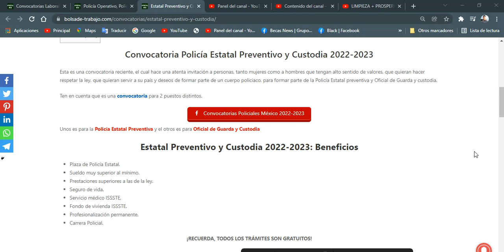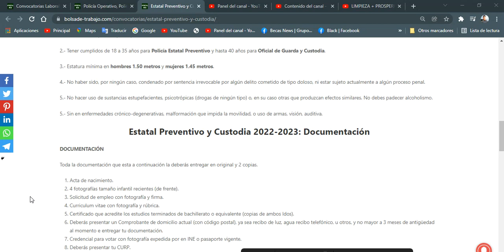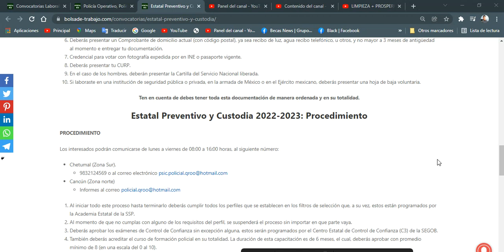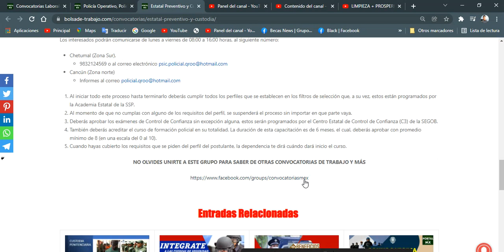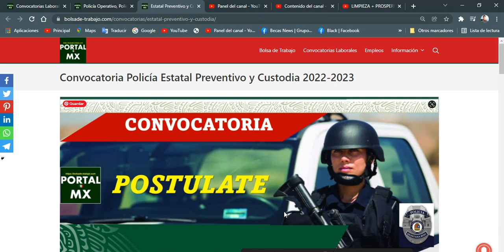🟡 Convocatoria 2022-2023 "POLICÍA ESTATAL PREVENTIVO Y CUSTODIA" ✅ INTEGRATE, Requisitos, Beneficios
Convocatoria Policía Estatal Preventivo y Custodia 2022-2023
Esta es una convocatoria reciente, el cual hace una atenta invitación a personas, tanto mujeres como a hombres que tengan alto sentido de valores, que quieran hacer respetar la ley, que quieran servir a su país y deseos de formar parte de un cuerpo policiaco, para formar parte de la Policía Estatal preventiva y Oficial de Guarda y custodia.

Ten en cuenta que es una convocatoria para 2 puestos distintos.

Estatal Preventivo y Custodia 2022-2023: Beneficios
Plaza de Policía Estatal.
Sueldo muy superior al mínimo.
Prestaciones superiores a las de la ley.
Seguro de vida.
Servicio médico ISSSTE.
Fondo de vivienda ISSSTE.
Profesionalización permanente.
Carrera Policial.
¡RECUERDA, TODOS LOS TRÁMITES SON GRATUITOS!

Para saber más sobre esta convocatoria para Policía Estatal Preventiva y Oficial de Guarda y Custodia, te invitamos a seguir leyendo.

Estatal Preventivo y Custodia 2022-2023: Requisitos
1.- Uno de los requisitos que se pide es ser de nacionalidad mexicana.

2.- Tener cumplidos de 18 a 35 años para Policía Estatal Preventivo y hasta 40 años para Oficial de Guarda y Custodia.

3.- Estatura mínima en hombres 1.50 metros y mujeres 1.45 metros.

4.- No haber sido, por ningún caso, condenado por sentencia irrevocable por algún delito cometido de tipo doloso, ni estar sujeto actualmente a algún proceso penal.

5.- No hacer uso de sustancias estupefacientes, psicotrópicas (drogas de ningún tipo) o, en su caso otras que produzcan efectos similares. No debes padecer alcoholismo.

5.- Sin en enfermedades crónico-degenerativas, malformación que impida la movilidad, o uso de armas, visión, auditiva.

Estatal Preventivo y Custodia 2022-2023: Documentación
DOCUMENTACIÓN

Toda la documentación que esta a continuación la deberás entregar en original y 2 copias.

4 fotografías tamaño infantil recientes (de frente).
Solicitud de empleo con fotografía y firma.
Curriculum vitae con fotografía y rúbrica.
Certificado que acredite los estudios terminados de bachillerato o equivalente (copias de ambos ldos).
Deberás presentar un Comprobante de domicilio actual (con código postal), ya sea recibo de luz, agua recibo telefónico, u otros, y no mayor a 3 meses de antigüedad al momento e entregar tu documentación.
Credencial para votar con fotografía expedida por en INE o pasaporte vigente.
Deberás presentar tu CURP.
En el caso de los hombres, deberán presentar la Cartilla del Servicio Nacional liberada.
Si laboraste en una institución de seguridad pública o privada, en la armada de México o en el Ejército mexicano, deberás presentar una hoja de baja voluntaria.
Ten en cuenta de debes tener toda esta documentación de manera ordenada y en su totalidad.

Estatal Preventivo y Custodia 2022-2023: Procedimiento
PROCEDIMIENTO

Los interesados podrán comunicarse de lunes a viernes de 08:00 a 16:00 horas, al siguiente número:

Chetumal (Zona Sur).
Cancún (Zona norte)
Al iniciar todo este proceso hasta terminarlo deberás cumplir todos los perfiles que se establecen en los filtros de selección que, a su vez, estos están programados por la Academia Estatal de la SSP.
Al momento de que no cumplas con alguno de los requisitos del perfil, se suspenderá el proceso sin importar en que parte vaya.
Deberás aprobar los exámenes de Control de Confianza sin excepción alguna, estos serán programados por el Centro Estatal de Control de Confianza (C3) de la SEGOB.
También deberás acreditar el curso de formación policial en su totalidad. La duración de esta capacitación es de 6 meses, el cual, deberás aprobar con promedio mínimo de 8 (en una escala del 0 al 10).
Cuando hayas cubierto los requisitos que se piden del perfil del postulante, la dependencia te dirá cuándo dará inicio el curso.